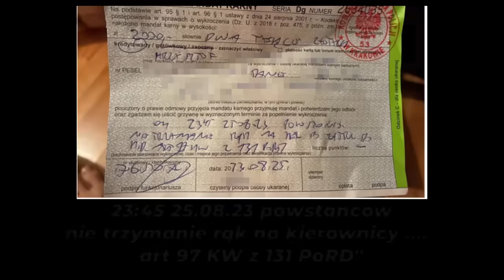Płacisz, albo zabieramy prawo jazdy.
Nagrania z interwencji policji krakowskiej realizowanej w ramach działań "Nielegalne wyścigi".

Transkrypcja może zawierać błędy ze względu na słabą jakość nagrania. Ścieżka audio pochodzi z kilku źródeł.

Kierujący został ukarany mandatem karnym w wysokości 2000 zł za nie trzymanie obu rąk na kierownicy podczas kontroli drogowej (wykroczenie z art. 97 k.w. w zw. z art. 131 p.r.d.). Mandat wystawił policjant znany z programu Jedź Bezpiecznie.

Ukarany zamierza złożyć wniosek o uchylenie mandatu karnego.

Sam film, to fragment z nagrania kierowcy któremu pozwolono odjechać. Stał 15 minut za kierowcą mazdy, która jest widoczna na filmie.